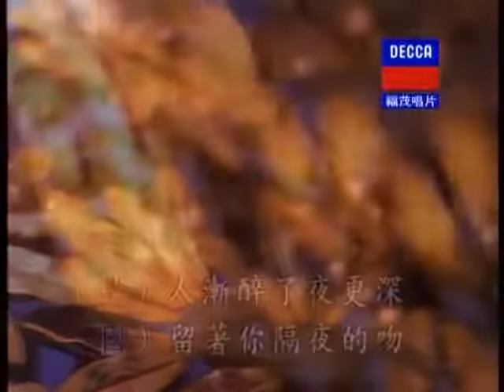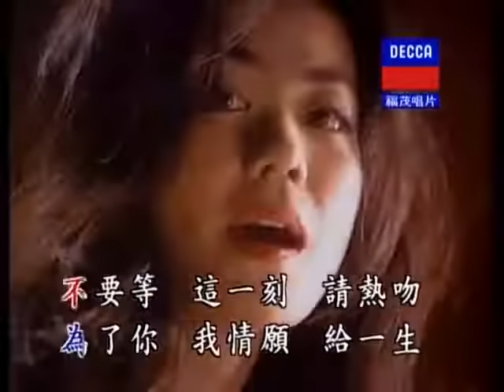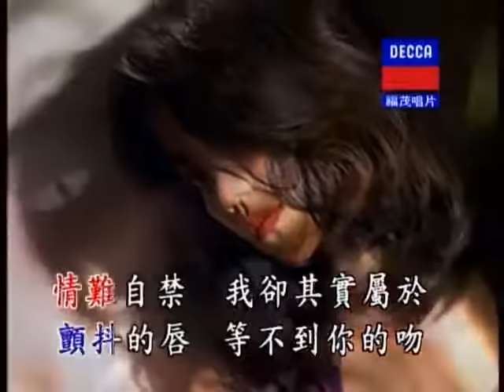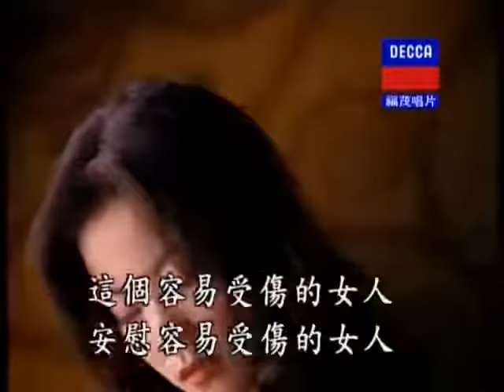王菲 - 容易受傷的女人 (粵語版) (Official Music Video)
歌手：王菲
歌曲：容易受傷的女人
專輯：Coming Home
發行日期：1992年8月13日

Music video by Faye Wong performing Jung Ji Sau Soeng Dik Neoi Jan. (C) 1992 Cinepoly Records